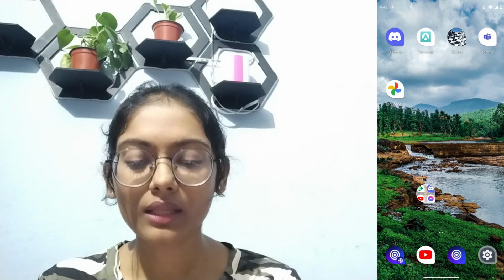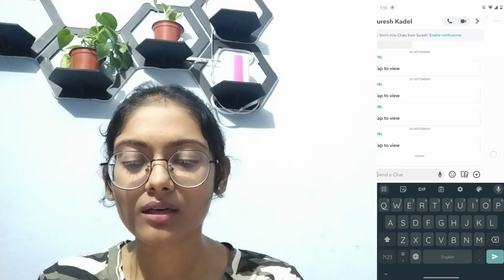How To Do Snapchat Half Swipe On Notifications?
Welcome to MiniProTips! Want to master the art of the Snapchat half swipe on notifications? In this quick tutorial, we'll guide you through the steps to efficiently half swipe on Snapchat notifications and access your messages in a snap. Discover the tricks to navigate Snapchat notifications like a pro.

Timestamps:
00:12 - Introduction to Snapchat Half Swipe on Notifications
00:35 - How to Perform a Half Swipe on Snapchat
00:59 - Quick Access to Snapchat Messages